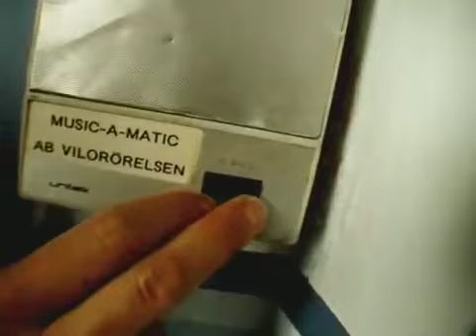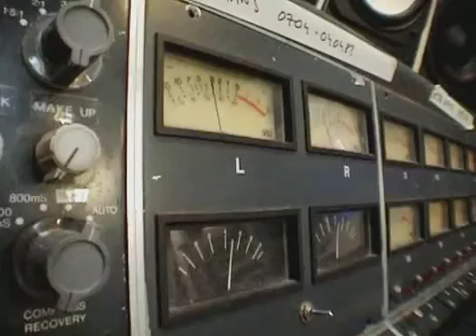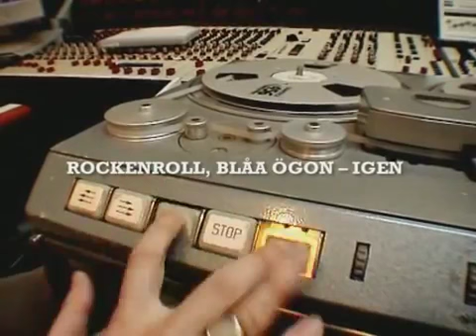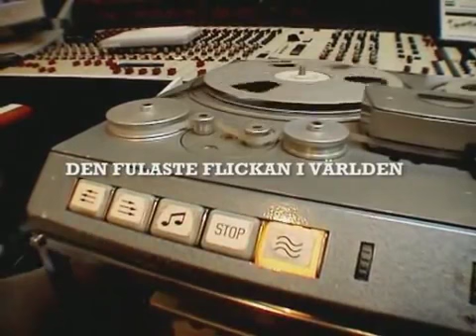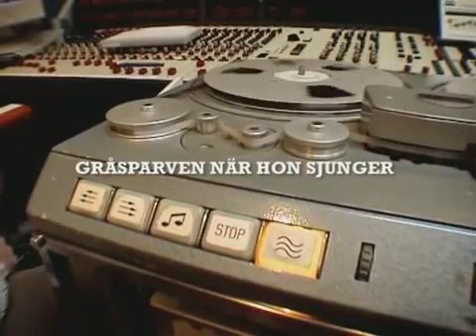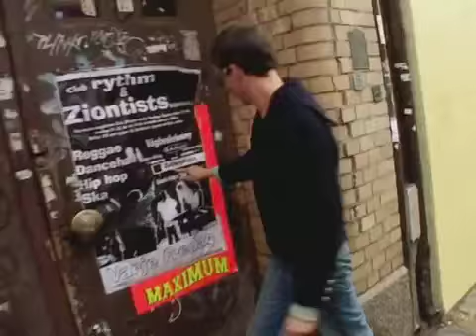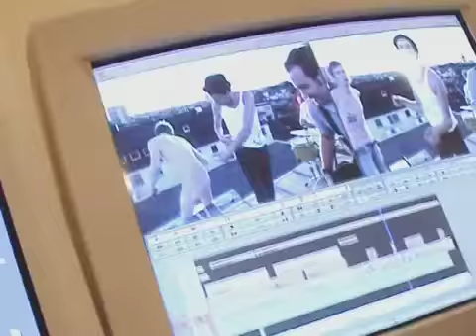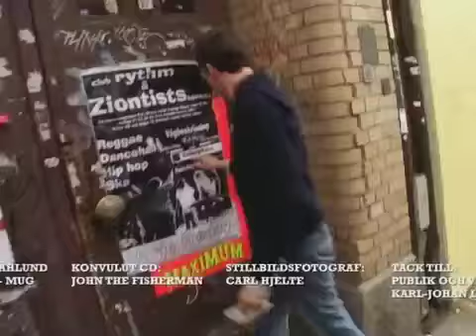Håkan Hellström dokumentär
Dokumentär om Håkan Hellström